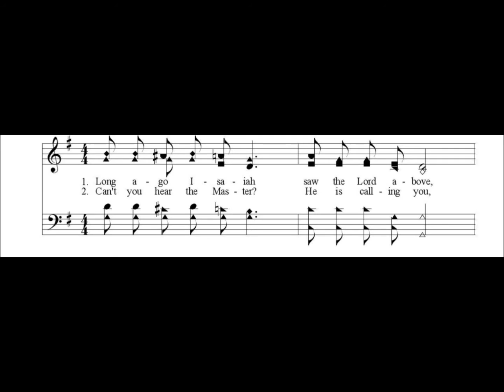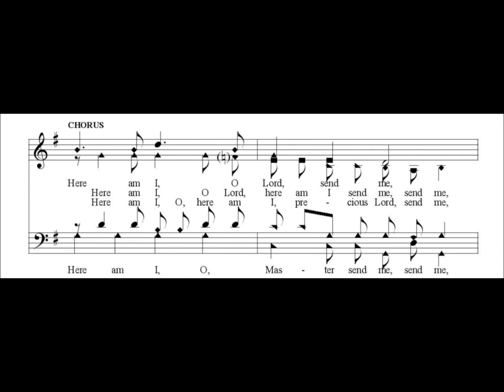Here Am I, Send Me - CVSGM Choir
"Here Am I, Send Me," Is a song I wrote, published by Cumberland Valley Music.  In this video, the song is performed by the Cumberland Valley School of Gospel Music Choir.